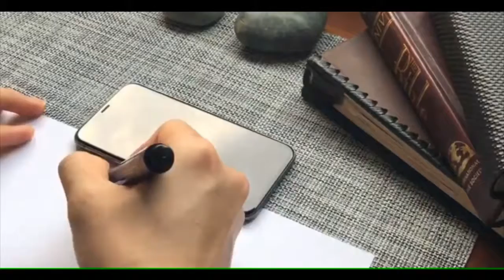9D tvrdené sklo Prémium iPhone